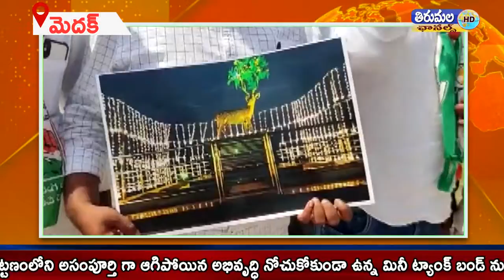03 06 2022